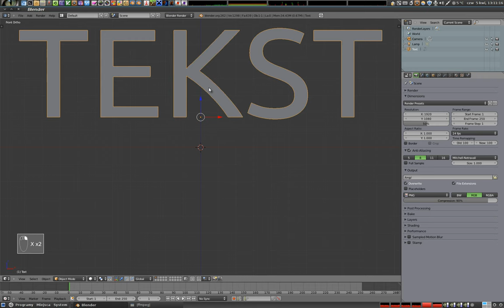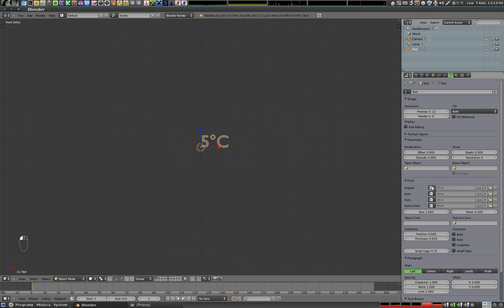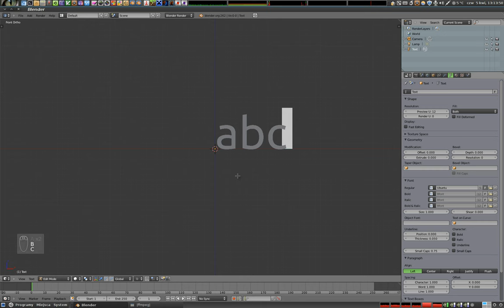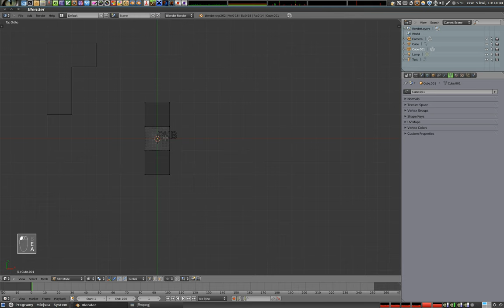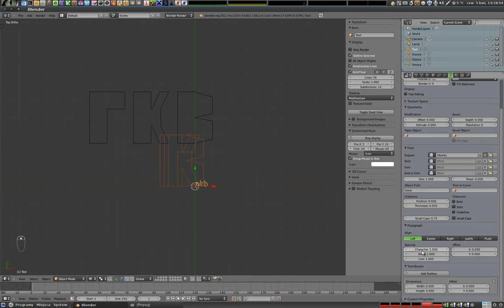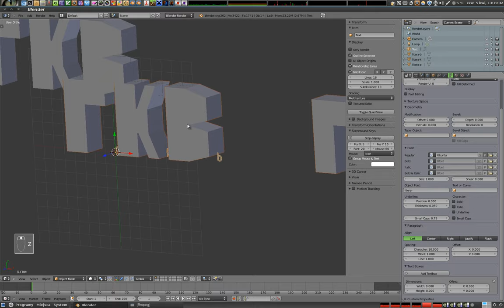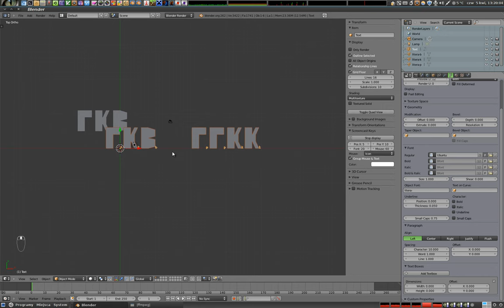Polski Kurs Blendera: Text - tworzenie własnych fontów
Opowiadam jak można w Blenderze pisać własnoręcznie stworzonymi fontami. Na końcu malutka wpadka, nie wiem dlaczego nastąpiła, nie tłumaczyłem jej. Ten materiał zasługuje na wyjaśnienie, ale dodam je dopiero, gdy poznam przyczynę :) W każdym razie, w Blenderze pisanie własnymi fontami to absolutna prostota.